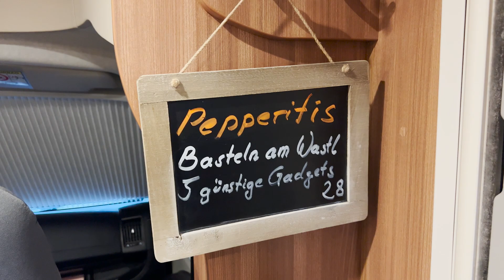Basteln am Wastl 28 / 5 günstige Gadgets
Hallo zusammen,
wir haben für dieses Video mal 5 Gimmicks rausgesucht, die wir nicht mehr missen möchten. Bis auf die Reibe, liegen Teile deutlich unter der 10 Euro Grenze.

Hier mal die Links zu den Produkten:
Reibe

Viele Grüße Ingrid und Jo

Anmerkungen und Ideen bitte in die Kommentare schreiben. Danke!